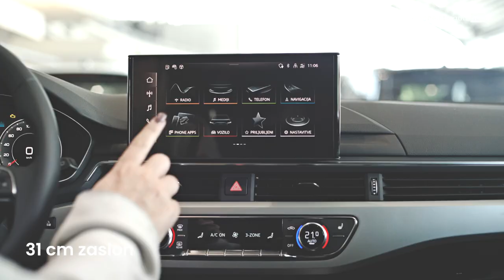AUDI A4 LIMUZINA & A4 AVANT - AUDI BON AKCIJA - Porsche Inter Auto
Audi A4 je že več kot tri desetletja sinonim za inovacije in vrhunsko kakovost v svojem razredu. Ta prestižna limuzina in prostoren Audi A4 karavan (Avant) navdušujeta številne voznike s svojo tehnološko naprednostjo, elegantnim dizajnom in izjemnimi voznimi lastnostmi.

Audi A4 limuzina 35 TFSI S tronic (150 KM): Že od 30.990 €*
Vključeno v ceno: paket Business in Komfort, asistenca za dolge žaromete, zvočni sistem Audi, MMI navigacija plus z ekranom na dotik, Audi Connect, Audi phone box z brezžičnim polnjenjem...

Audi A4 Avant 35 TFSI S tronic (150 KM): Že od 37.990 €*

Novi model A4 združuje športno dinamiko z vrhunskim udobjem, saj je opremljen z najsodobnejšimi tehnologijami, ki izboljšujejo vozno izkušnjo. Podvozje in krmilni sistem sta zasnovana tako, da zagotavljata gladko vožnjo tudi po najzahtevnejših cestah, medtem ko vozniku omogočata natančno zaznavanje dogajanja na cesti.

Audi financiranje
V akcijski ceni je že upoštevan popust ob nakupu in AUDI BON, do katerega je stranka upravičena ob sklenitvi finančnega leasinga in zavarovanja** hkrati, z družbo Porsche Leasing SLO d.o.o. in zavarovanja vozila z družbo Porsche Zavarovalno Zastopništvo d.o.o., pod pogoji akcije AUDI BON. Izkoristite nadvse ugodno ponudbo za novi Audi. Več na porscheleasing.si

Vozilo v videju lahko vsebuje dodatno opremo ob doplačilu - preverite veljavnost akcije pri prodajnih svetovalcih!

Poraba za model Audi A4 35 TFSI, kombinirana vožnja: 6,6 l/100km. Emisije CO₂, kombinirana vožnja: 150 g/km. Dušikovi oksidi (NOx), kombinirana vožnja: 0,0378 g/km. Ogljikov dioksid (CO2) je najpomembnejši toplogredni plin, ki povzroča globalno segrevanje. Emisije onesnaževal zunanjega zraka iz prometa pomembno prispevajo k poslabšanju kakovosti zunanjega zraka. Prispevajo zlasti k čezmerno povišanim koncentracijam prizemnega ozona, delcev PM10 in PM2,5 ter dušikovih oksidov.

Prikazana vozila lahko v posameznih detajlih odstopajo od trenutne ponudbe za slovenski trg. Na slikah so prikazani nekateri elementi dodatne opreme, ki so na voljo za doplačilo. Vse cene so neobvezujoče priporočene cene, vključno z DDV in davkom na motorna vozila. Pridržujemo si pravico do napak v vsebini in do sprememb. Ogljikov dioksid (CO₂) je najpomembnejši toplogredni plin, ki povzroča globalno segrevanje. Emisije onesnaževal zunanjega zraka iz prometa pomembno prispevajo k poslabšanju kakovosti zunanjega zraka. Prispevajo zlasti k čezmerno povišanim koncentracijam prizemnega ozona, delcev PM₁₀ in PM₂,₅ ter dušikovih oksidov. Podrobne okoljske informacije o novih osebnih avtomobilih najdete na seznamu o varčni porabi goriva in emisijah CO₂. Pogoji akcije Audi: *Cena z upoštevanim Audi bonom je znižana v vrednosti 3.800 EUR z DDV, do katere je kupec vozila upravičen v primeru sklenitve pogodbe o finančnem leasingu z družbo Porsche Leasing SLO d.o.o. in hkratne sklenitve kasko ter obveznega zavarovanja vozila preko zavarovalnega zastopnika družbe Porsche Zavarovalno Zastopništvo d.o.o. (zastopa zavarovalnice: Porsche Versicherungs AG, podružnica v Sloveniji, Zavarovalnica Sava d.d., Zavarovalnica Triglav d.d., Zavarovalnica Generali d.d.), pod pogoji akcije AUBON_01_2024/AUBON_FIX_01_2024. Vrednosti, zmogljivosti, drugi podatki, slike in risbe, navedeni v tem podatkovnem listu, prospektih in drugi dokumentaciji ponudbe, so namenjeni samo ponazoritvi ter se lahko kadar koli prilagodijo ali spremenijo. Če podatki niso izrecno označeni kot zavezujoči, zanje ne jamčimo. Če ni drugače navedeno, gre za nezavezujoče, nekartelne priporočene cene. Veljajo podatki v zavezujočem sprejemu ponudbe ali kupoprodajni pogodbi. Ne prevzemamo odgovornosti za tiskarske napake in napake v postavitvi. Vsi podatki so informativni. Porsche Inter Auto d.o.o., podr. Porsche Verovškova, Verovškova ulica 78, 1000 Ljubljana. Info ali na